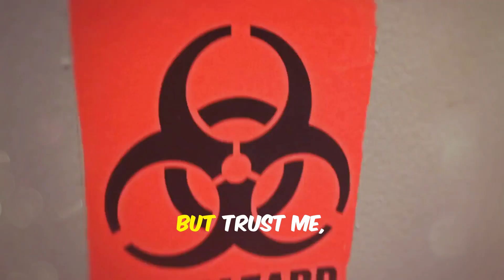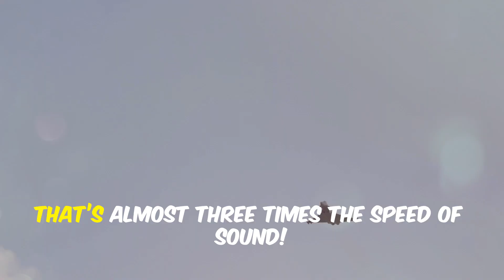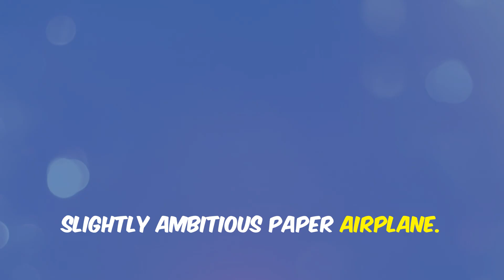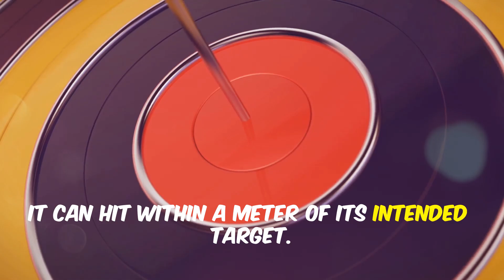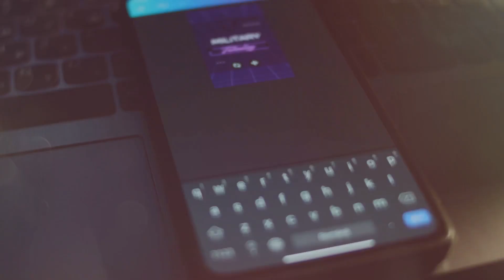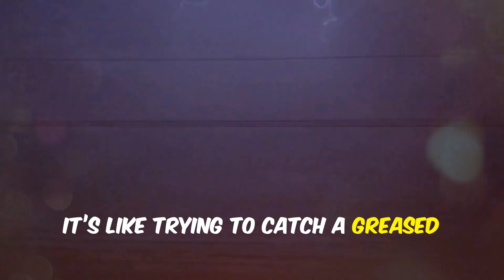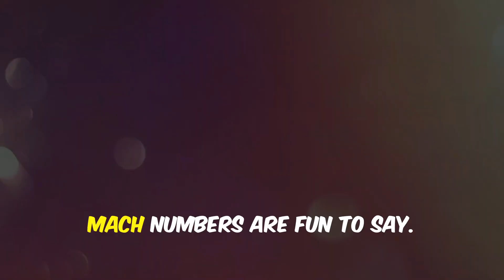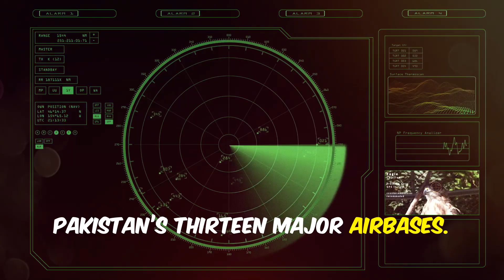BrahMos: The Supersonic Game Changer!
Discover the incredible capabilities of the BrahMos cruise missile in this hilariously informative video! From its supersonic speeds to its jaw-dropping precision, BrahMos is truly a game-changer in modern warfare. Launched from submarines, ships, or aircraft, this missile is not just fast; it's like the Usain Bolt of missiles—if Usain had a penchant for explosive impacts!

Join us as we dive into comparisons with competitors like the Tomahawk and Kalibr, revealing why BrahMos is the top dog when it comes to speed, versatility, and stealth. Packed with jokes and insights, this 11-minute video guarantees both laughter and learning.